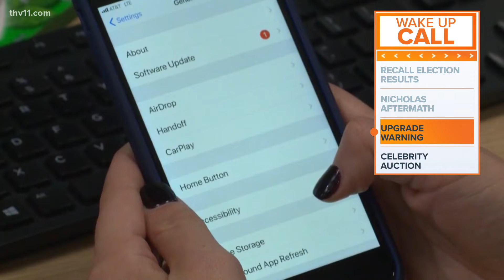Cali recall vote & iPhone warning | Wake Up Call with Hayden Balgavy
Hayden Balgavy provides the top national headlines for September 15, 2021.